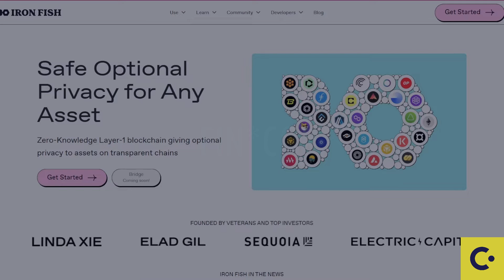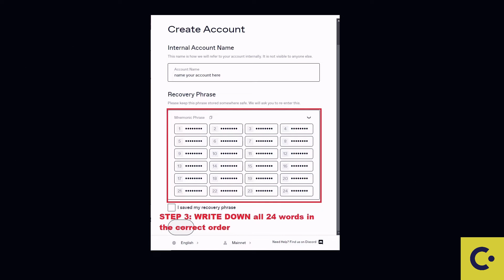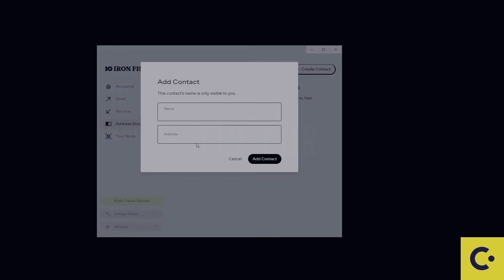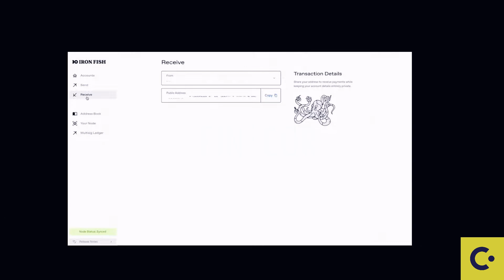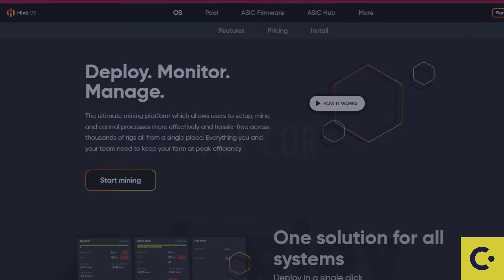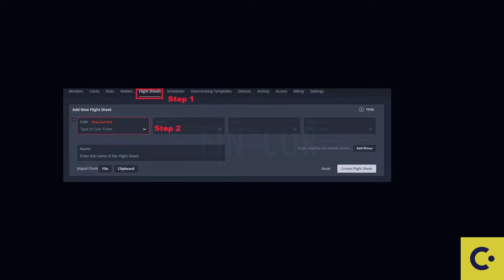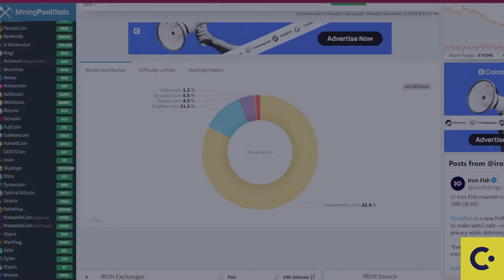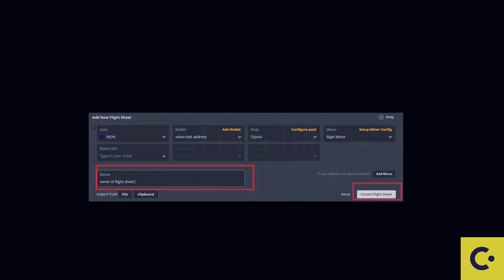IRONFISH GPU Mining | How to install and use IRONFISH node app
In this video I go over everything you need to start mining IRONFISH
-How to install and use the node app
How to start gpu mining IRONFISH on hive OS

Unzip the archive any folder / Windows 64bit only / run .exe
*Miner(latest version, fully optimized and bugs removed)* *https://

Mining
Miners are essential to the health of the Iron Fish network. Without them, blocks won't be generated and transactions won't be transmitted.

It's also the key algorithm used to determine consensus and is important to be distributed among many different sets of miners. If any one miner controls too much of the mining power, it will compromise decentralization.

This page primarily discusses the mining landscape and how to join and choose an existing pool, or to start your own.

What is a mining pool?
A mining pool pools block rewards and distributes them via various reward distribution schemes such as PPLNS (Pay Per Last N Shares). It is unlikely for small miners to find blocks, so pools provide a steady income in return for a fee. They may also provide other services such as customer support or custom software. Pools also run the node for you so that you do not need to maintain your own.